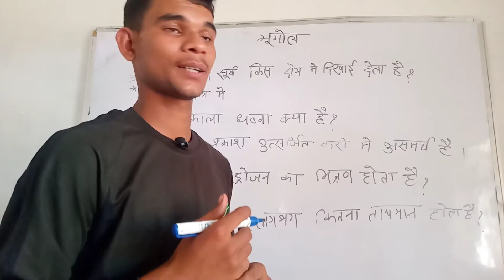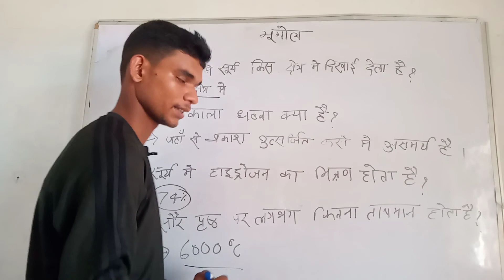most important question related to geography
some important question related to geography??